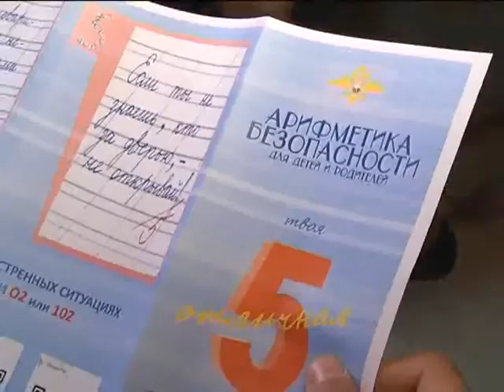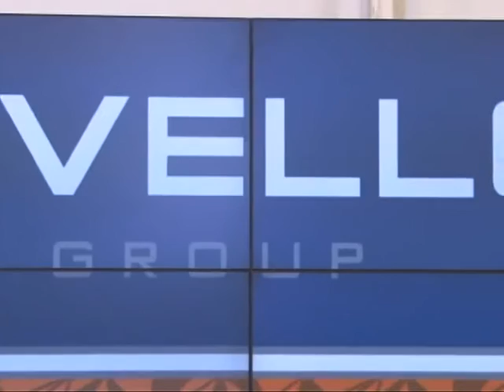Время говорить - Итоги недели 04.09.15